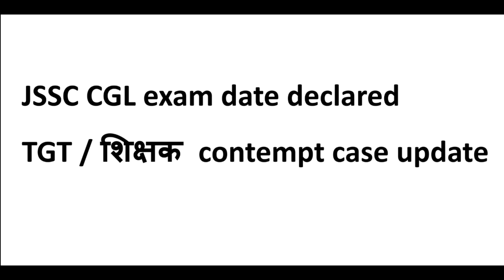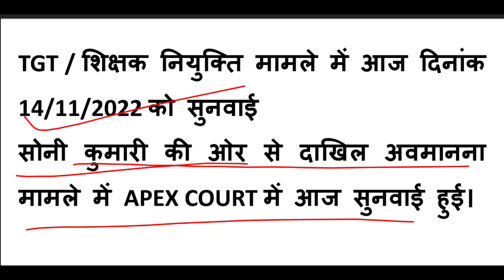Soni Kumari- Contempt case Apex Court | केस सुनवाई update-14/11/2022 | Part-30 | JSSC CGL exam date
TGT Jharkhand-CONTEMPT केस update fix
Moot point for contempt & interpretation
 -Only solution is creation of seat or order u/Article-142 in larger interest of TGTs?
-Now pay scale slashed……
Soni Kumari- Contempt case in Apex Court | कम अंक वाले चयनित अधिक अंक वाले बाहर |समाधान क्या Part-28-video
Soni Kumari- Contempt case in Apex Court | केस सुनवाई की तिथि आ गयी 14/11/2022 |समाधान क्या Part-29-video
JSSC अब JPSC की राह पर- पारदर्शिता का अभाव
Honours Vs Subsidiary subject for TGT
अगर आपके पास Subsidiary pass के अलावे PG degree है तो क्या?
Whether separate result of PRT will be issued?
सब की जीत हुई पंचायत सचिव को भी- सोनी कुमारी नियोजन नीति | State Merit List-video
झारखंड नियोजन नीति-कई रिट, हाई कोर्ट ने निष्पादित किया | Apex Court-निर्णय का संभावना| सोनी कुमारी-6-video
झारखंड नियोजन नीति को लेकर ANALYSIS | नियोजन नीति केस का पक्ष और विपक्षअपडेट | सोनी कुमारी केस -5-video
झारखंड नियोजन नीति को लेकर सुप्रीम कोर्ट में आज 12/05/2022 का अपडेट | सोनी कुमारी केस शीर्ष न्यायालय-video
झारखंड नियोजन नीति को लेकर सुप्रीम कोर्ट में आज 11/05/2022 का अपडेट | सोनी कुमारी केस शीर्ष न्यायालय-video
JSSC पंचायत सचिव LDC फैसले की संभावना | हाई कोर्ट में Contempt case सुनवाई का Date wise आदेश -7
JSSC पंचायत सचिव LDC फैसले की संभावना | हाई कोर्ट में Contempt case सुनवाई का Date wise आदेश -7-video
Way forward-What may happen in Apex Court verdict, an analysis.
झारखंड नियोजन नीति को लेकर ANALYSIS | नियोजन नीति केस का पक्ष और विपक्षअपडेट | सोनी कुमारी केस -6
क्या कोई प्रवधान है नियुक्त कर्मियों का नौकरी बचाने का ब्रह्मास्त्र?
झारखंड नियोजन नीति को लेकर सुप्रीम कोर्ट में आज 11/05/2022 का अपडेट | सोनी कुमारी केस शीर्ष न्यायालय -3-video
झारखंड नियोजन नीति को लेकर सुप्रीम कोर्ट में आज 12/05/2022 का अपडेट | सोनी कुमारी केस शीर्ष न्यायालय -4-video
Humour 2 | हो जाइये सावधान, झारखण्ड के लड़के राज्य के बाहर की लड़की से शादी नहीं कर सकते हैं!-video